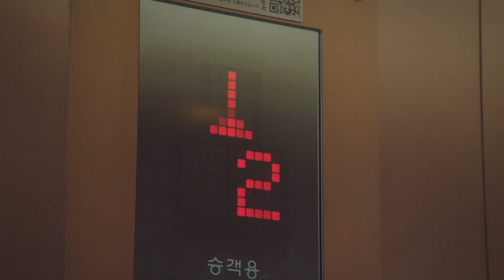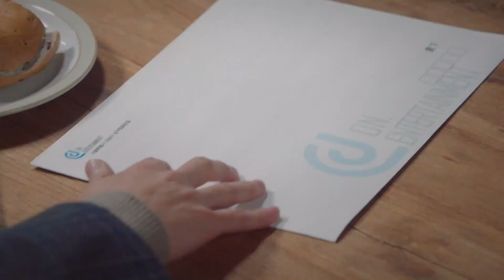이현수, 재계약 원하는 박정우 제의 무시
[사랑의 온도 EP.39] 171121 방송
온정선(양세종)은 이현수(서현진)에게 집을 합치는 건 어떠냐고 제안한다. 이현수(서현진)가 온정선(양세종)에게 결혼식은 안 하고 싶다며 가족끼리 같이 밥 먹고 인사하면 되는 거 아니냐고 ... 이현수(서현진)가 성공했으니까 실패를 선택할 권리를 얻었다고 말한다. 지홍아(조보아)가 이현수(서현진)에게 조건 맞으면 재계약할 생각이 있다고 말한다.